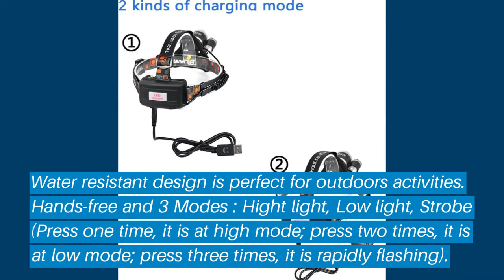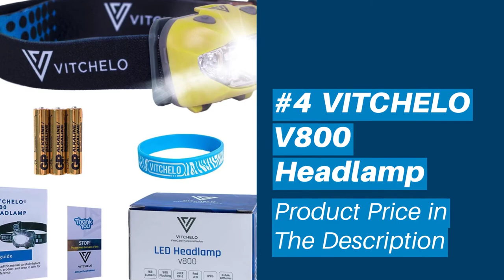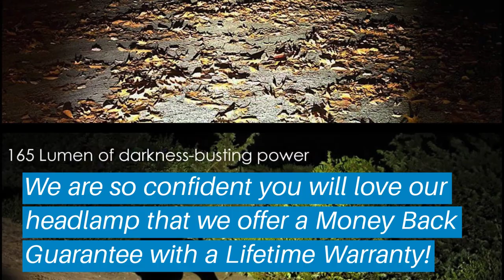Top 5 Best Fishing Headlamps: Best Fishing Headlamps Reviews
Top 5 Best Fishing Headlamps: Best Fishing Headlamps Reviews | Top Best Fishing Headlamps (Buying Guide)

✅ Are you Thinking to purchase the best Best Fishing Headlamps? This video will help exactly which are the best budget Best Fishing Headlamps on the market today.

⬇️Click to Show More⬇️

Mifine Led Headlamp
1800 Lumens 5
LED Headlamp Flashlight
VITCHELO V800 Headlamp
BLITZU Head Flashlight

Don’t miss this in-depth review of the best Best Fishing Headlampss for the money, and enjoy your first or new Best Fishing Headlampss buying.